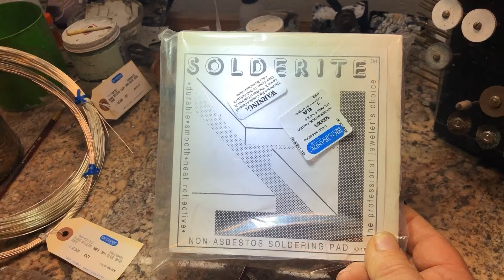How to bezel set a cabochon ( DIY )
Learn to set a cabochon in a bezel.  This how to video by John Hartman of Durango Silver Company will teach one of the most basic skills required to be a silversmith or goldsmith.  The short and informative video should get you on your way to making bezel jewelry.